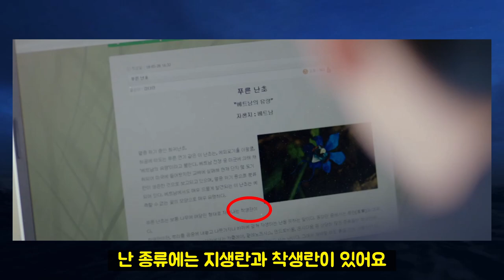[작은아씨들 3화] 가난한 구두를 신는 여자를 좋아한 건 원상아일까. 난초 착생란의 비밀은? 4화 예고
작은아씨들 3화가 방영되었습니다. 가난한 구두를 신는 여자를 좋아한건 신이사라고 생각했지만 원상아가 유력해보입니다. 4화 예고에서 원상아는 오인주에게 접근하죠 여러 의미가 있겠지만. 푸른 난초 착생란의 비밀과 원상아 이야기를 들려드립니다.

Track : Again
Composer : 눈솔